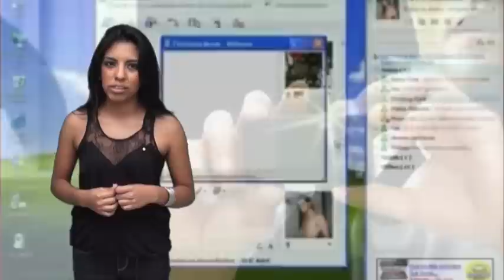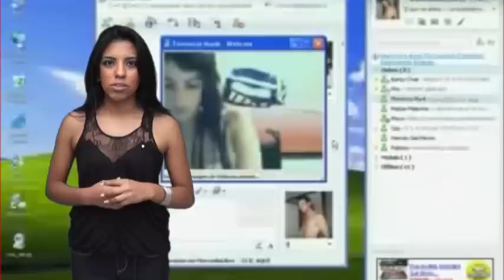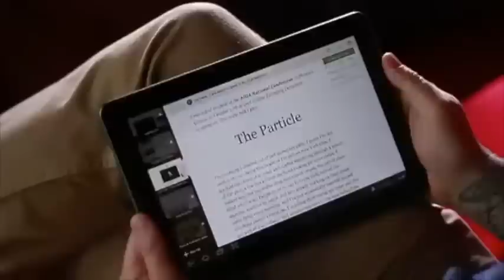N News. Atletas mexicanos podrán usar Twitter durante Juegos Olímpicos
Atletas mexicanos podrán usar Twitter durante Juegos Olímpicos

A prisión joven que espiaba mujeres por webcam en la regadera

Filtran en YouTube tráiler completo de la nueva cinta de Superman

Comisión Permanente rechaza ratificar ACTA

Ahora tribunal alemán prohíbe venta de Galaxy Tab 7.7

Firefox libera actualización para Android, promete rapidez